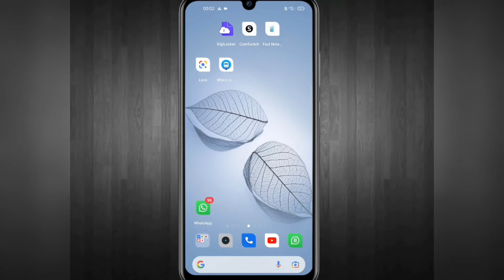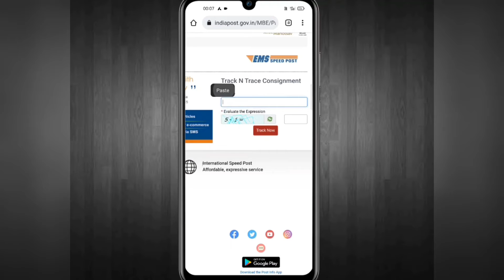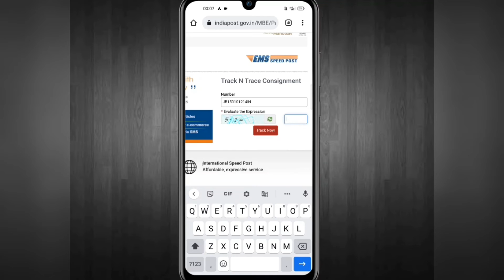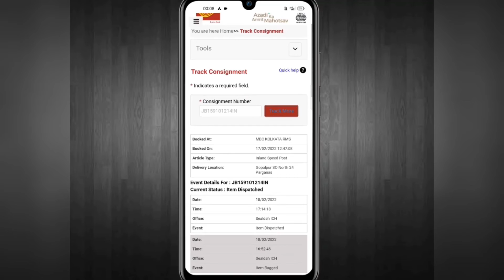how to track speed post | speed post ko track kaise kare | speed post tracking | speed post tricker